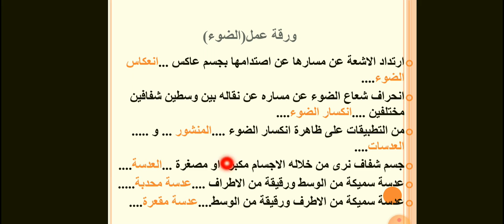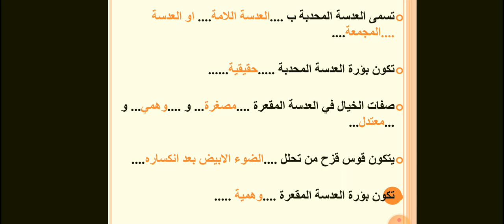علوم الصف الخامس ورقة عمل (الضوء والعدسات )